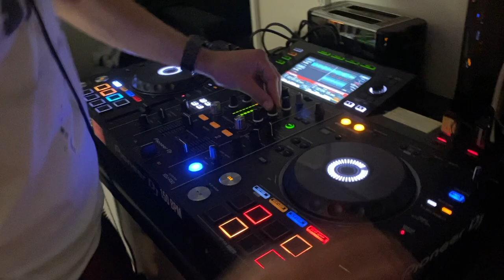Linda kau nollning 2020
Pga general ansvar blev det inte mycket material menmen 😌🎉